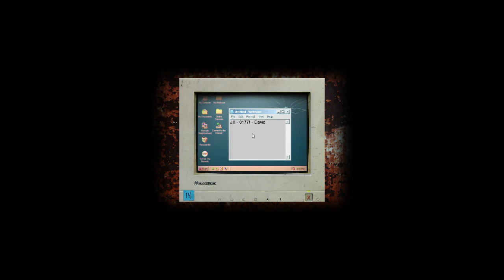Let's Play: Cry Of Fear Part 1 SAFETY CORNER